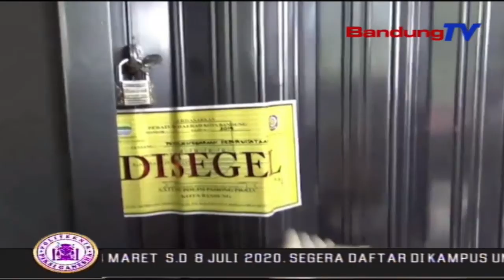Nekat Buka, Pemkot Bandung Segel Tempat Karaoke | SBR | BANDUNGTV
SBR | BANDUNGTV | RIDWANSYAH AZHAR | Nekat Beroperasi Di Tengah Wabah Virus Corona, Salah Satu Tempat Hiburan Karoke Di Jalan Gatot Subroto Kota Bandung, Akhirnya Dilakukan Penyegelan Oleh Petugas Satpol PP Kota Bandung Dan Kepolisian. Dalam Razia Tersebut, Petugas Mengamankan Belasan Orang Termasuk Pengunjung,Pemandu Lagu Dan Manajer Karoke.